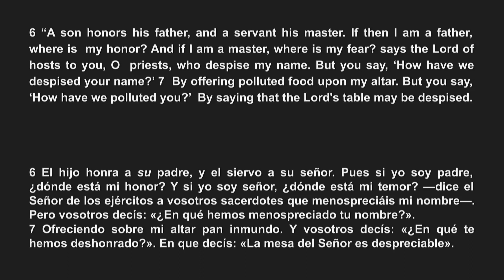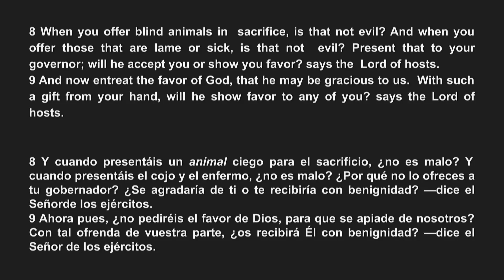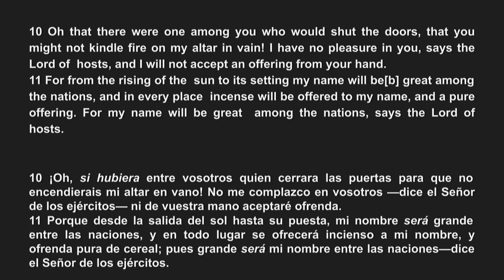10.15.23 MALAQUIAS 1/MALACHI 1